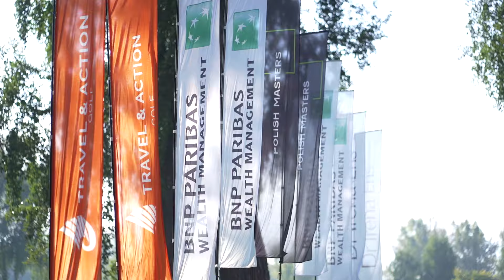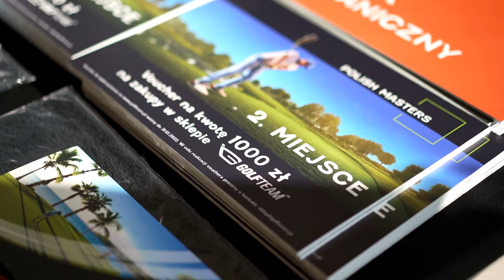Polish Masters 2022